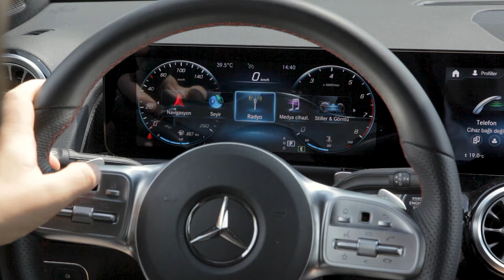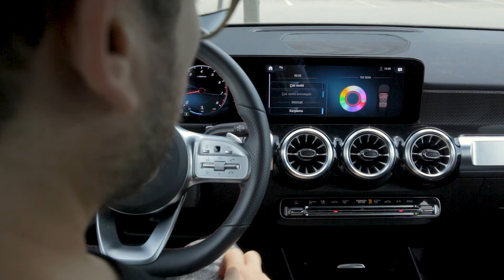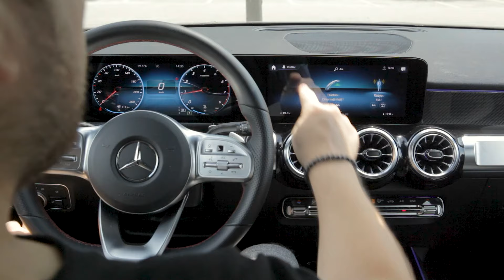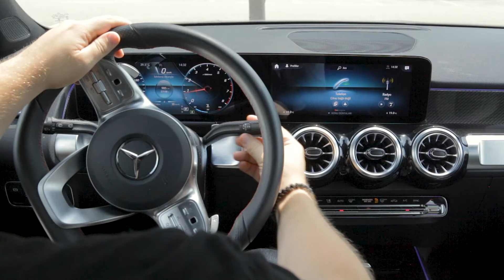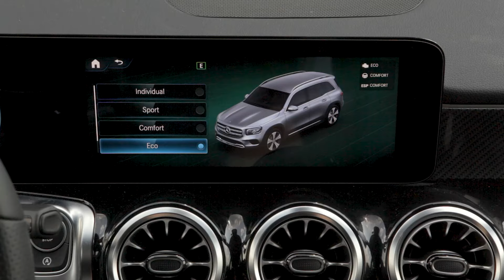Mercedes-Benz GLB 200 4Matic | 7 Koltuklu GLB Şimdi 4 Tekerlekten Çekişli!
Herkese merhabalar,

Bu bölümümüzde geçtiğimiz yıl yaz aylarında gerçekleştirdiğimiz Mercedes-Benz GLB 4Matic incelemesini sizlerle buluşturuyoruz. Premium kompakt SUV modeller arasında 7 kisilik oturma düzenine sahip tek model olarak öne çıkan GLB, artik 4Matic dört tekerlekten çekiş sistemini de sunuyor!

Mercedes-Benz GLB 4Matic’i siz nasıl buldunuz? Yorumlarınızı bekliyoruz!

İyi seyirler!

Otomotiv dünyası hakkında en güncel haberlere adresinden ulaşabilirsiniz.